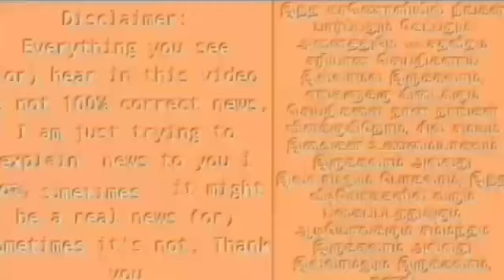இதுதான் ஸ்டாலின் ஆட்சி : மிரண்டு போன எடப்பாடி ! தரமான சம்பவம் செய்த முதல்வர்